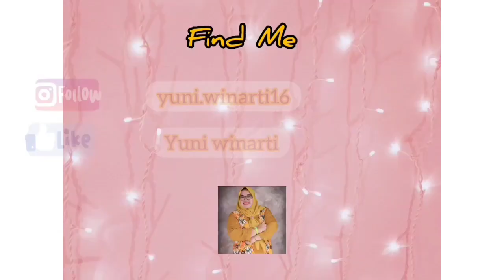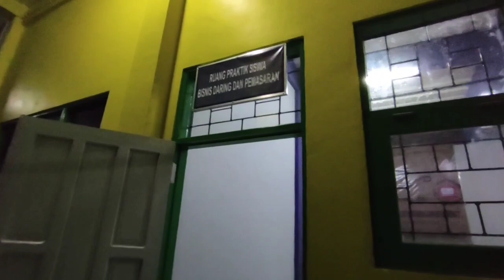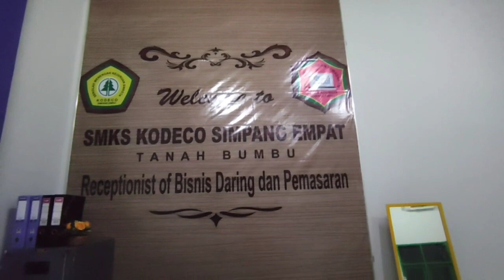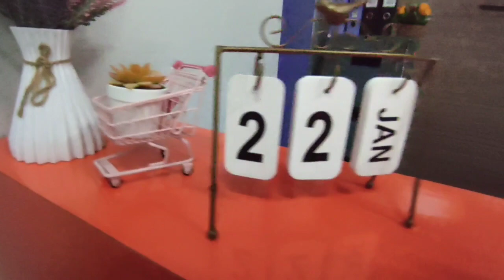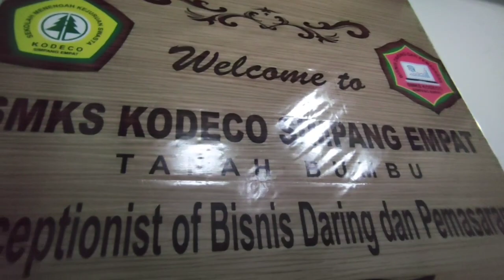Ruang Praktik Siswa BDP ( Bisnis Daring dan Pemasaran) SMKS Kodeco Kab. Tanah Bumbu Kalsel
video Kali ini saya share RPS siswa BDP untuk materi administrasi umum, resepsionis
untuk penataan produk dan marketing akan sya share nanti...

Terima kasih teman teman yang sudah menonton

Video Record    : HP Redmi note 9 Pro
Edit Video          : Inshot
Edit Thumbnail  : PicsArt